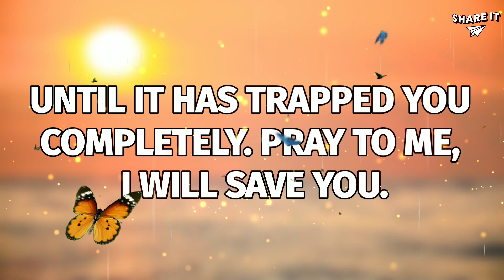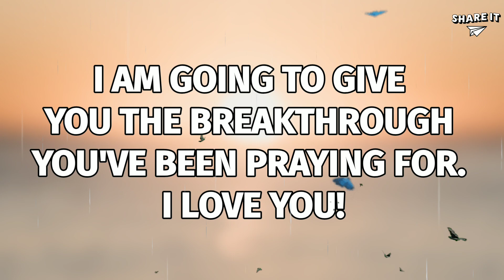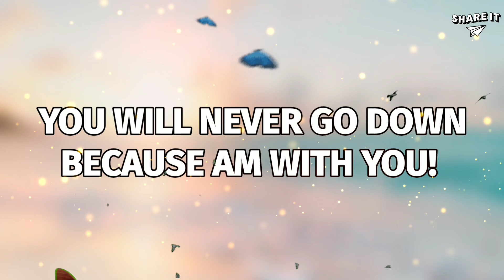GOD'S MESSAGE FOR YOU | GOD SAYS YOU WILL NEVER GO DOWN BECAUSE AM WITH YOU!